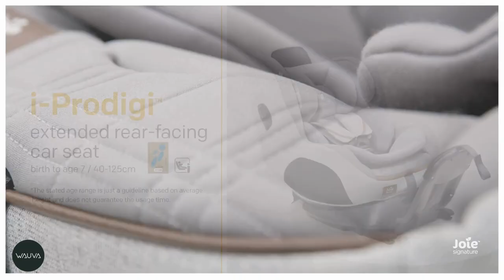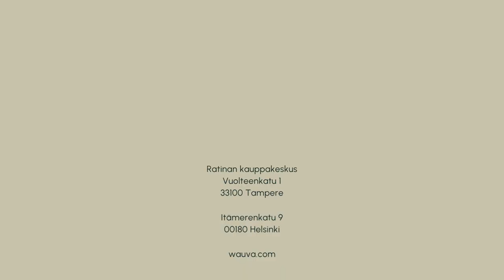Joie i Prodigi turvaistuin lapselle 40-125 cm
Joie i-Prodigi Turvaistuin 40-125 cm

Huipputurvallisuutta selkä menosuuntaan matkustaen! Joie i-Prodigi turvaistuin tarjoaa mahdollisuuden matkustaa selkä menosuuntaan entistä pidempään, jopa kouluikään saakka. Istuin on erittäin helppo asentaa isofix-kiinnikkeillä auton runkoon ja lisäksi tukijalka säädetään tukeutumaan lattiaan. Käyttöaika on erittäin pitkä alkaen vastasyntyneestä jopa 125 cm / 22,5 kg / 7 v. saakka. Joie i-Prodigi on i-Size luokituksien mukainen ja sillä on ruotsalainen Plus Test hyväksyntä eli istuin on läpäissyt rajun etutörmäystestin, jossa mitataan mm. niskaan kohdistuvaa painetta. Joie i-Prodigi läpäisi vaaditut raja-arvot kirkkaasti.

- Käyttöaika: 40-125cm / max 22,5kg / jopa 7 v. saakka
 -Lapsi matkustaa istuimessa aina selkä menosuuntaan
 -Asennus isofix-kiinnikkeillä ja tukijalalla
 -5-pistevaljaat käytössä jopa 22,5 kg asti
 -i-Size luokiteltu istuin (ECE R129/03) täyttää haastavimmatkin testikriteerit
 -Plus Test -hyväksyntä
 -8 kallistusasentoa lapselle - kallistus helposti yhdellä kädellä
 -Säädettävä jalkatuki antaa lisää jalkatilaa kasvavalle lapselle
 -Irrotettava pienentäjäpehmuste
 -Niskatuki säätyy kahdeksaan eri korkeuteen
- Istuimen paino: 9,6 kg - yksi kevyimmistä SMS i-Size istuimista markkinoilla
 -Materiaaleina on käytetty enemmän alumiinia, vähemmän muovia
 -Yksi kohtuuhintaisimmista ja yleellisimmistä selkä menosuuntaan istuimista
 -Niskatuessa kolmikerroksinen Tri-Protect sivutörmäyssuoja
 -Irrotettava lisäsivutörmäyssuoja
 -Irrotettavat päälliset on konepestävissä

Joie i-Prodigissa tarjoaa runsaasti jalkatilaa säädettävällä tukikaarella. Auton penkin selkänojaa vasten tuleva kaari on säädettävissä kahteen eri etäisyyteen. Alkuvaiheessa tuki voi olla pystymmässä, jolloin turvaistuin mahtuu kiristymän lähemmäs takapenkin selkänojaa, mikä puolestaan antaa enemmän tilaa etupenkillä matkustavalle. Kun lapsi kasvaa, voi tuen säätää pidemmälle, jolloin lapsella on jalkatilaa jopa 23cm. Istuin on yksi kevyimmistä selkä menosuuntaan asennettavista turvaistuimista painaen alle 10kg. Myös istuimen asentaminen onnistuu helpommin kun turvaistuin painaa vähemmän. Sisämitoiltaan tilavan istuimen ulkomitat on sirot ja istuimen leveys onkin vain 44 cm. Kapea profiili mahdollistaa useamman istuimen asentamisen vierekkäin takapenkille.

Turvaistuin on kallistettavissa kahdeksaan eri asentoon ja kallistusasentoja voi käyttää vapaasti sen jälkeen kun lapsi osaa istua. Pienemmän lapsen kanssa käytössä on Grow-with-me pienentäjäpehmuste, minkä saa osa kerrallaan purettua pois käytystä lapsen kasvun mukaan. Niskatuki on säädettävissä kahdeksaan eri korkeuteen ja 5-pistevaljaat säätyvät automaattisesti yhdessä niskatuen kanssa. Vyöt ovat siis aina oikein reititetty ja säätäminen onnistuu sekuinneissa. Joie i-Prodigi turvaistuimessa on normaalia korkeampi painoraja 5-pistevaljaita käytettäessä, jopa 22,5kg! 5-pistevaljaiden lukossa on käytössä väri-indikaattori; valjaat näyttävät vihreää väriä kun ne ovat kunnolla lukossa. Valjaat saa magneettien avulla pysymään istuimen sivuilla kun laitat lasta kyytiin tai nostat pois - helppoa! Valjaat on helppo säätää sopivaan pituuteen hihnasta vetämällä. Miellyttävän pehmusteet viisipistevaljaissa varmistavat matkustajan viihtyvyyden.

Joie i-Prodigi turvaistuin antaa turvaa joka suunnasta ja siinä on käytetty kolmiportaista Tri-Protect sivuttaistörmäysrakennetta, mukaan luettuna Intelli-Fit memory foam kerroksen, mikä kerää mahdollista törmäysvoimaa itseensä. Lisäksi istuimessa on Guard Surround Safety sivutörmäyssuoja. Irrotettava sivutörmäyssuojasiiveke asennetaan auton oven puoleiselle sivulle. Asentaminen ja irrottaminen onnistuvat kätevällä pikalukituksella. Istuimen runkorakenteisiin on integroitu ilmastointiaukot sekä taka- että sivuosuuksiin, jolloin lapsen on miellyttävä istua turvaistuimessa myös lämpimällä kelillä.

 -Malli: C2103
 -Istuimen mitat pystyssä: p 71,2 x l 51,3 x k 67,7-81,3 cm
- Istuimen mitat kallistettuna: p 75,5-78,4 x l 44 cm x k 54,7-67,1 cm
 -Testattu: ECE R129/03